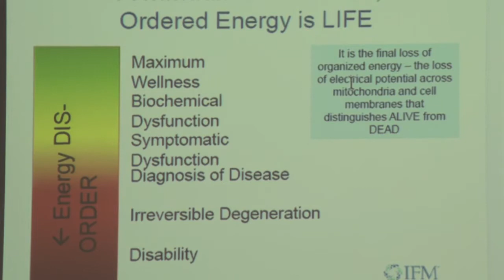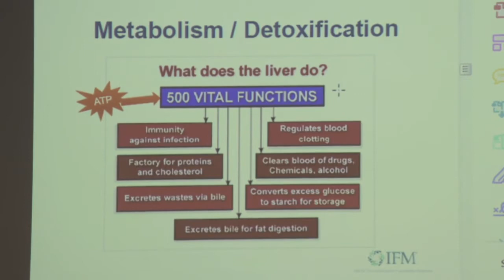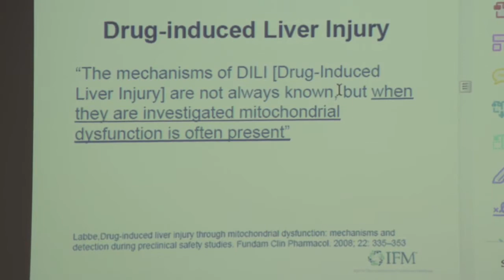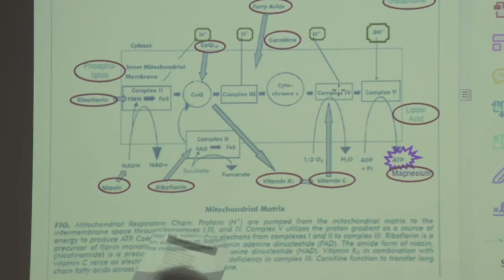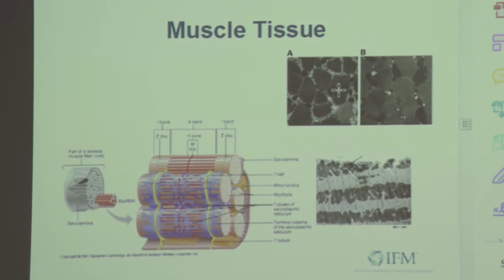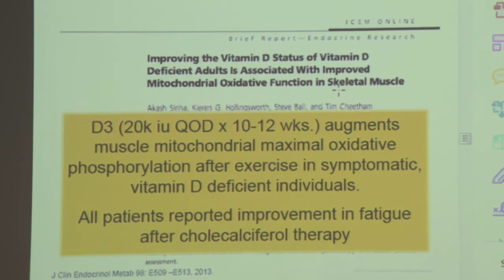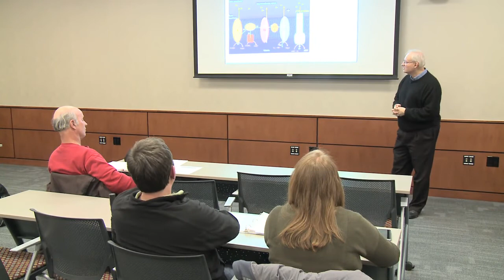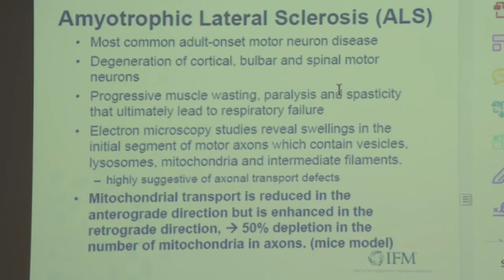HBCER Edu Series - Dr Joe Gatusso - Fatigue and Energy Metabolism – Part 3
Join Dr. Joe Gattuso as he reveals how “being tired” may have more to do with our mental state than we realize. Tiredness (fatigue, sleepiness), while an ambiguous term, is an all-encompassing problem, often stemming from emotional and neurological issues. It may also derive from peripheral issues, such as depression or ATP (Adenosine Triphosphate). Learn from Dr. Joe how emotions impact the brain waves, and affect our overall health.